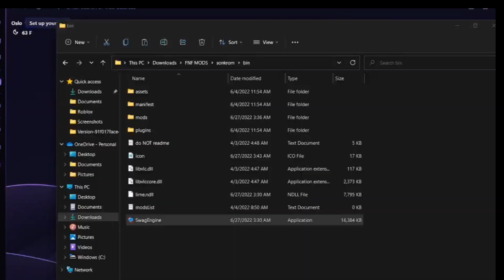Actual fun Mechanic (FNF)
I'll put in the stuff later

Mod:

I need views